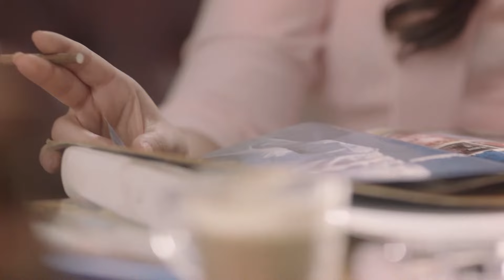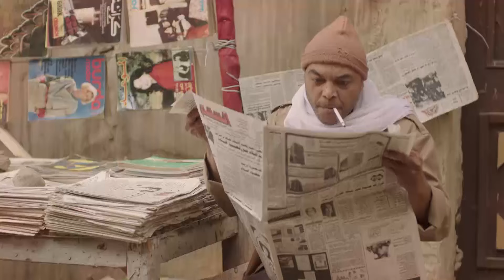مسلسل قضية شرف بطولة احمد الفيشاوي - روبي - شيرين رضا | الحلقة 16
يسلط المسلسل الضوء على الحياة السياسية والاجتماعية في مصر في الثمانينات، خاصة الازدهار الملحوظ خلال تلك الفترة للتيارات الإسلامية، من خلال قصة ارتباط نوارة بمعتمد الذي يعود من السعودية محملا بأفكار دينية غريبة، في الوقت الذي يبدأ فيه عاطف استغلال تقربه لمديرة إحدى المجلات الفنية في تحقيق غايته، وكيفية ولادة القيادات السياسية الحالية بأفكارهم ومبادئهم المختلفة.
بطولة: احمد الفيشاوي - روبي - شيرين رضا - محمد فراج - حورية فرغلي - عبد العزيز مخيون - سهر الصايغ - وليد فواز - مؤمن نور - فريدة سيف النصر - علاء حسني - ناهد رشدي.
تأليف: وحيد حامد
اخراج: تامر محسن